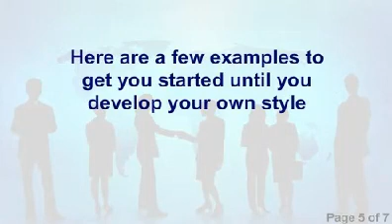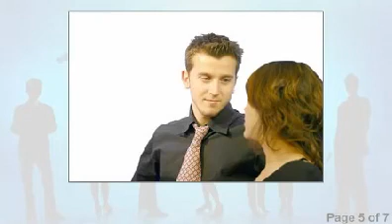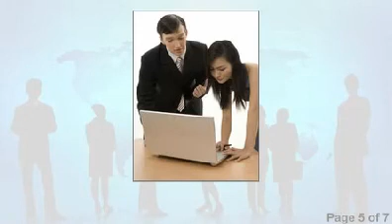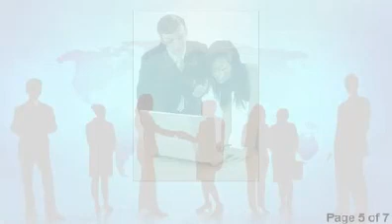Importance of Follow Up (5)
The importance of follow up cannot be understated. Follow up, follow up, follow up!